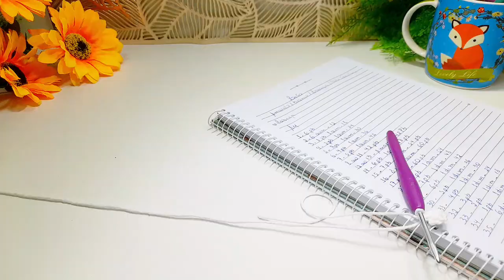Aprende a fazer um leão de amigurumi (passo a passo)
Olá,  bem vindos ao canal, nesta vídeo aula vamos aprender a fazer o leaozinho .Cabeça e Rabinho

Material

agulha 3,5
barroco 4 branco
barroco 4 amarelo 1289
amigurumi marrom 7569
linha Anne preta
Fibra siliconada
se for usar barroco 6 dependendo dos seus pontos talvez use 2 novelos do amarelo

fucinho trava 1,5cm
olhos trava marrom 1,5cm
agulha de tapeçaria para costura